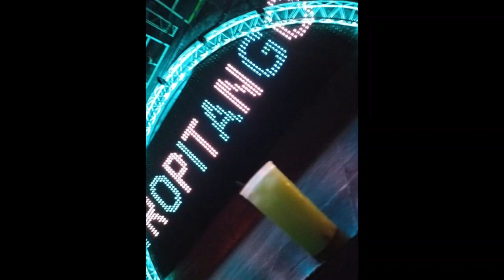LA PIRAGUA-ALBERTO PACHECO